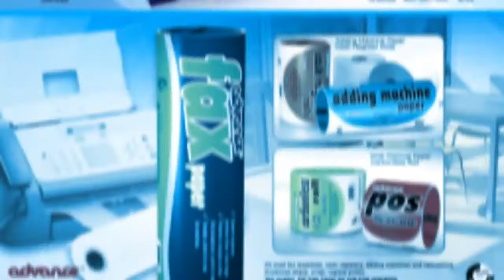ADVANCE PAPER CORPORATION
Address:
47 Rodriguez Drive, Jordan Valley Village, Baesa, Caloocan City, Metro Manila 1100

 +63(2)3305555